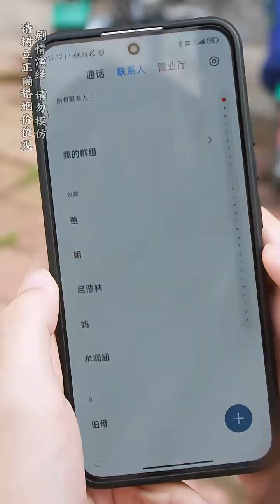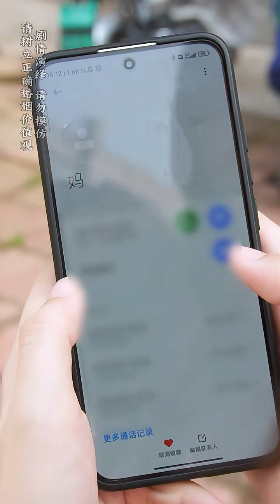你后悔过嫁给父母反对的人吗？我要上热榜